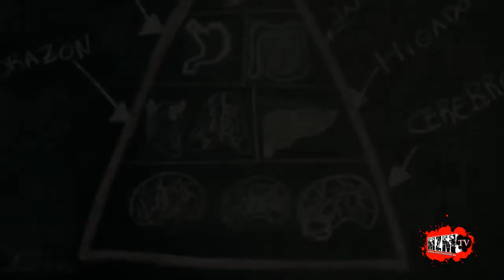Clases de Zombificación - Zombification Class Zombie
6 años en un colegio aprendiendo a ser un autentico zombie de provecho para el dia de mañana. Actores: Niña=Marina Fernández Niño= Aníbal Tartalo, Alumnos zombis= Belén de Miguél, Estefanía Blasco, Mario Sanchez, Hugo Valdegrama, Madre= Marta Mariani, Padre= Mitchell A. Martin, Profesor Beetlejuice= Gorka Arranz, Dirección: Alvaro Perulero y Pedro Ruiz, Postproducción: Carlos Pulido, Maquillaje, Peluquería y Caracterización: Elvira García, Anabella Montalban, Borja Torres Making off: Adolfo Perez, Rodado en: Colegio Brot Madrid Guion Original: Julio Municio Producción: LKM - la Kasa del Maquillaje